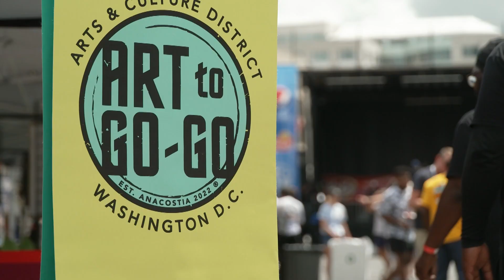Preview: WETA Arts | September 2023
WETA Arts and host Felicia Curry are back! This month, experience the power of words at the Spoken Word to Go-Go finals, learn about Chelsea Ritter-Soronen’s transformative street art with Chalk R!ot in Silver Spring, and explore how Woolly Mammoth’s artistic director Maria Manuela Goyanes navigates the challenge of upholding the theater’s legacy while continuing to push artistic boundaries.